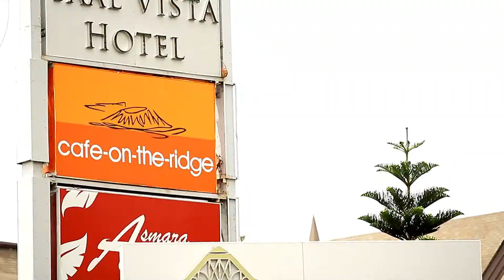Jodick & Janel Wedding MTV